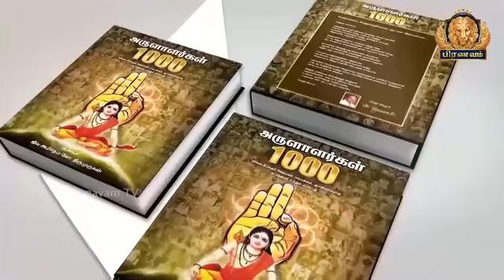சித்தர் ஜீவ அமிர்தம் ஆசிரியர் திரு,கோ, திருமுருகன்(எ)பூரணநந்தன் அருளிய உபதேசம்.